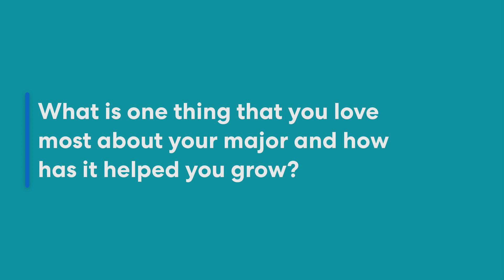Forensic Science | "Why I Chose MTSU"